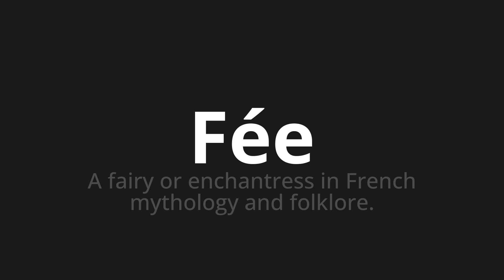How to pronounce Fée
Master the Pronunciation of 'Fée Which means fairy' - which means : A Fairy or Enchantress in French Mythology and Folklore. 📝 with @BaguettePronunciation 🎓🗣️ - [Your Guide to French]

Learn to pronounce 'Fée' perfectly in French with our easy and engaging tutorial by @BaguettePronunciation! 📖📽️ In this comprehensive video, we provide you with native speaker examples 🗣️👂 and phonetic breakdowns 🎵 to ensure you get the pronunciation just right.

How to say Fairy in French